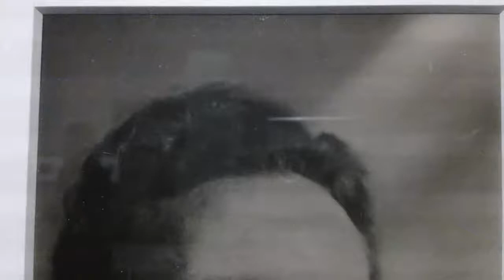Jean Painlevé 1922 Jacques-Andre Boiffard 1902-1961 Centre Pompidou Paris France